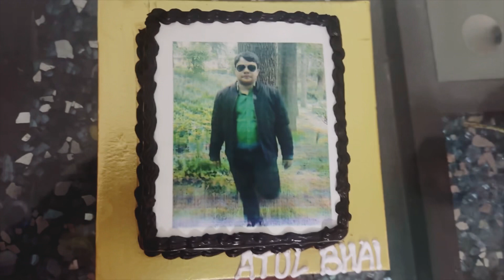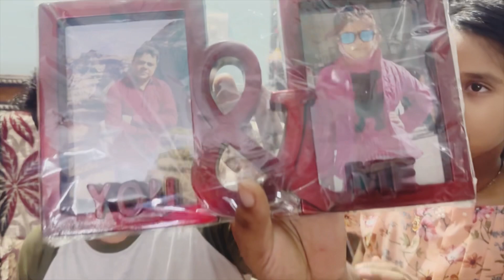Birthday vlog fir se || special dinner